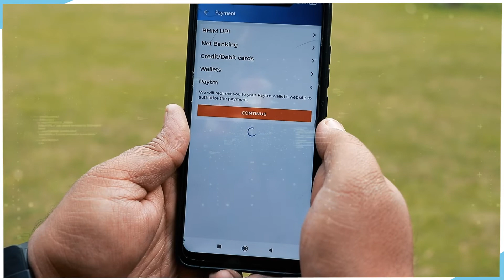देश बदलने में दें अपना भी योगदान, भाजपा को मजबूत कर राष्ट्र निर्माण में सहभागी बनें।